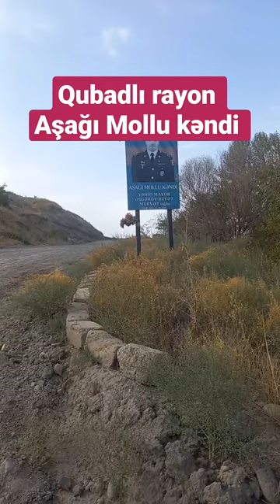Qubadlı rayon Aşağı Mollu kəndi qubadlı #Aşağımollu